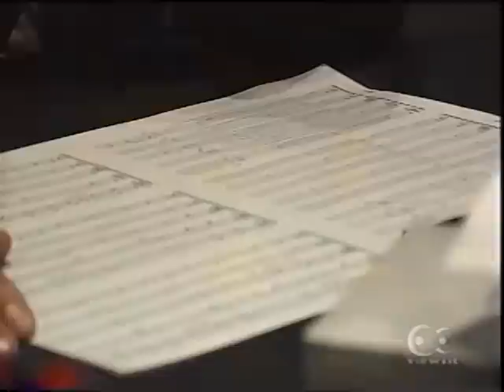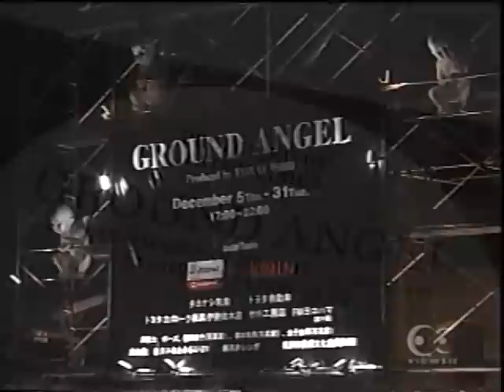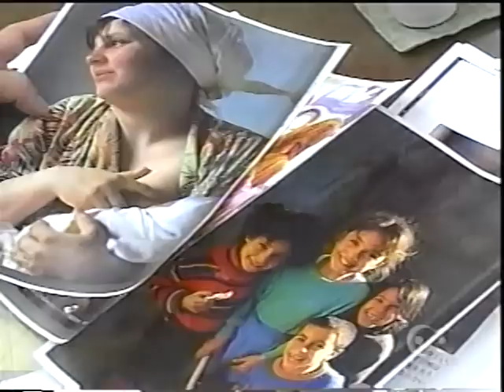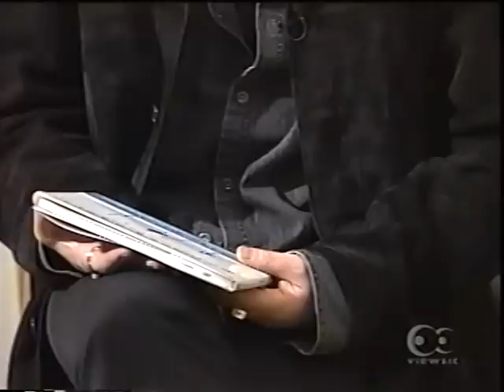石井竜也 Special 〜ANGELの羽音〜 2/4